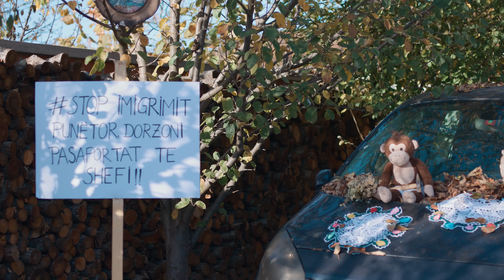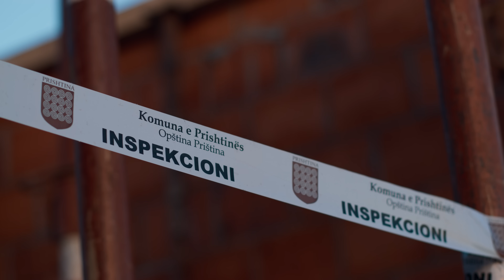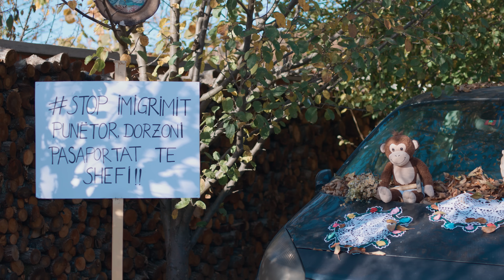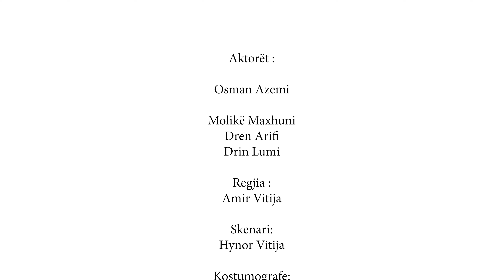Akshami me Gjylën | Episodi i 22-të